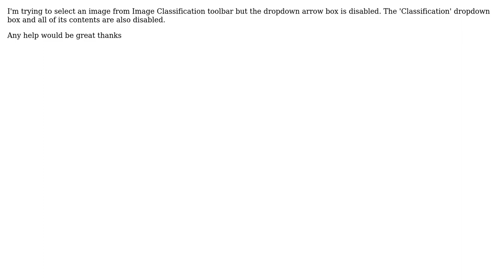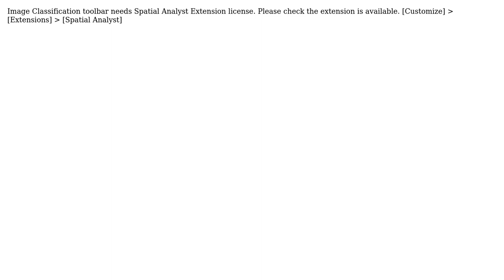GIS: Image Classification toolbar disabled in ArcMap 10.1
With thanks & praise to God, and with thanks to the many people who have made this project possible! You are responsible for your own actions.